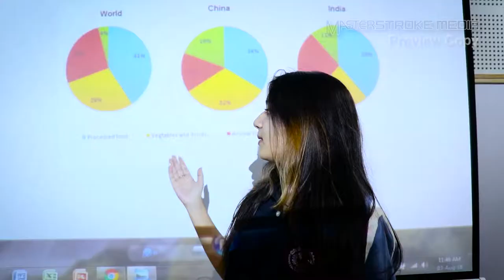Graphic Era University, Dehradun.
This video is uploaded with the purpose of demonstration only.
Production by - DAKSH CREATIONS, Dehradun. Ph: 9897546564